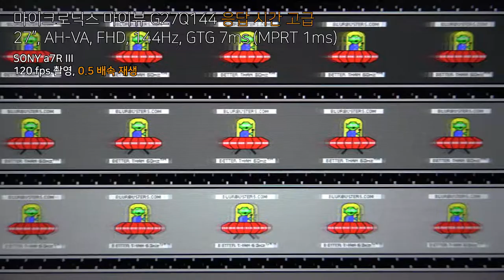마이크로닉스 마이뷰 응답 시간 고급